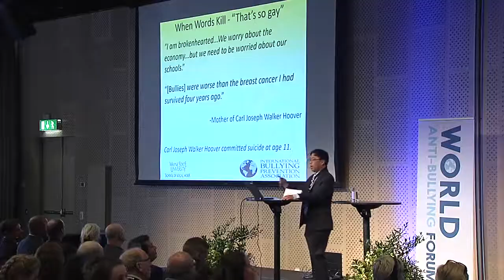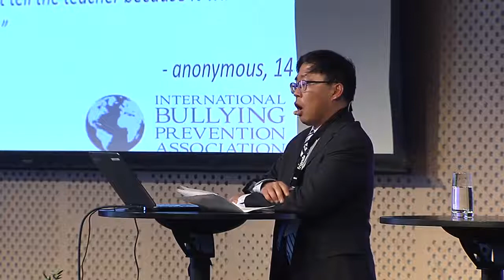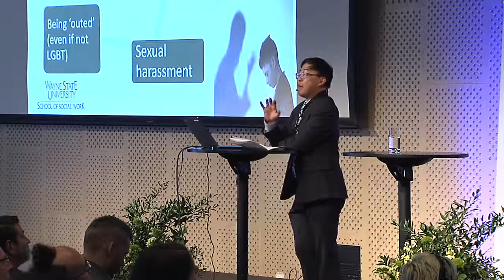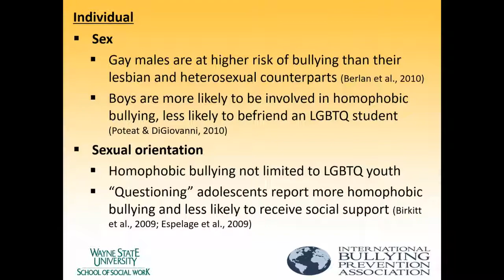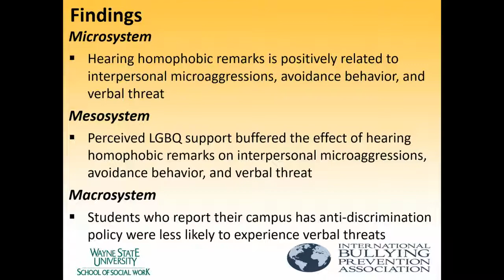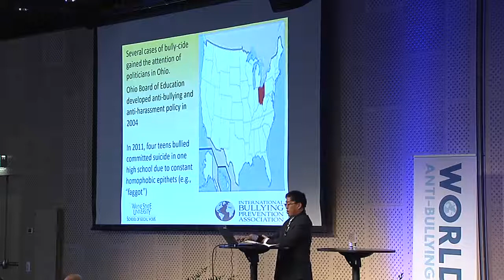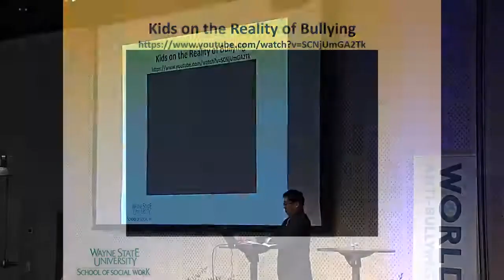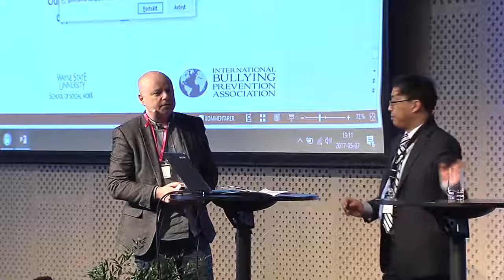Jun Sung Hong on Homophopic Bullying at WABF 2017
Keynote presentation by Jun Sung Hong, Assistant Professor at Wayne State University School of Social Work and Adjunct Assistant Professor at Sungkyunkwan University in Seoul, South Korea.e, at the World Anti-Bullying Forum 2017 in Stockholm.

The forum welcomed 550 delegates and speakers from all over the world bringing international and multidisciplinary perspectives together to  broaden our understanding of bullying, harassment, discrimination, and violence among children and youth.